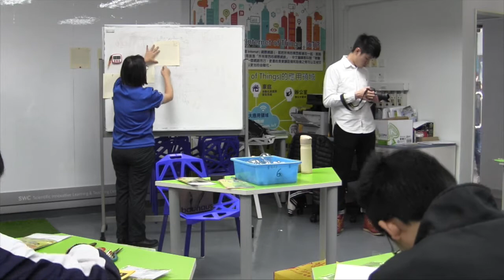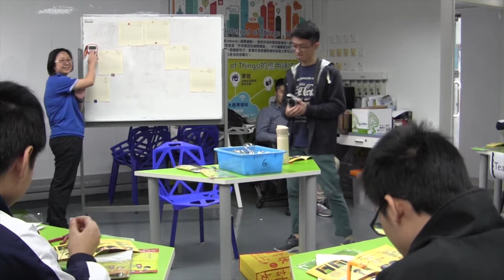教材試驗 第一節上課情況